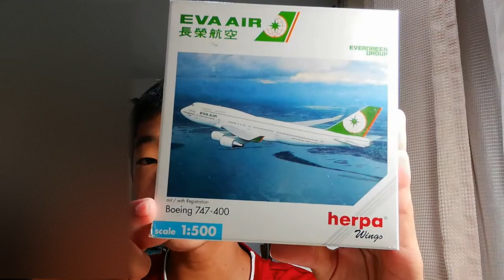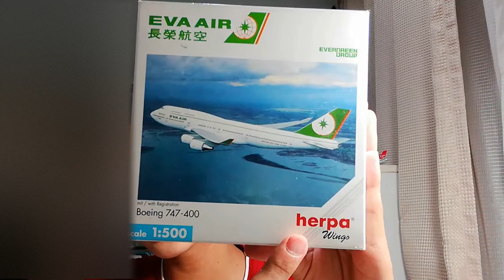［開封動画］ エバー航空 B747-400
今回は、台湾のエバー航空のボーイング747-400型機の開封動画をしました！
エバー航空は台湾の大きな2つの航空会社の一つで、世界的に、ハローキティの特別塗装に力を入れてることで有名です。
ですが、古いものとなっておりますので、現在エバー航空にてB747型機は保有しておらず、数年前に完全引退をしております。

便名:/
航空会社:エバー航空（EVR/BR）
路線:/
機材: B747-400